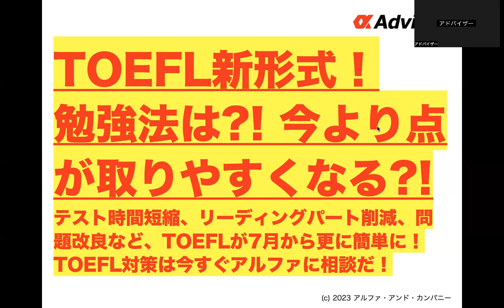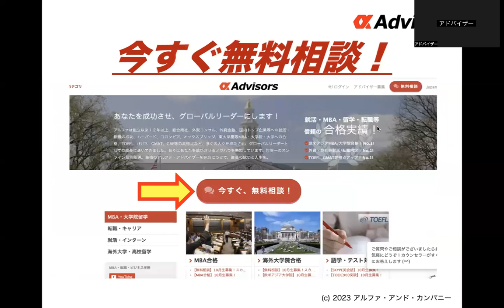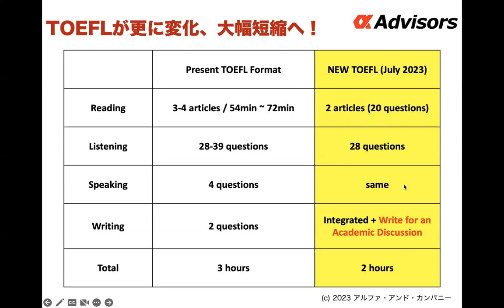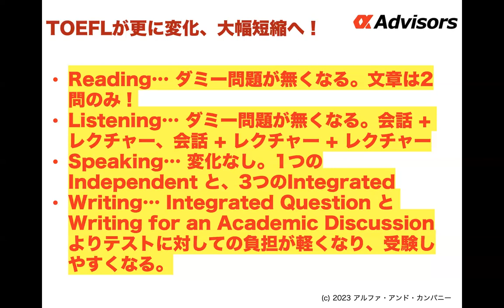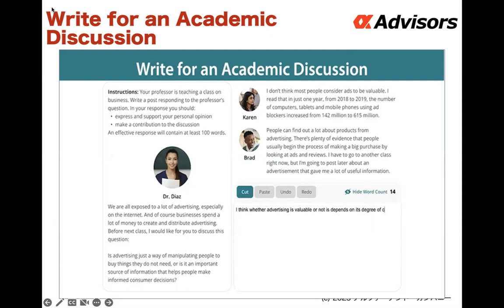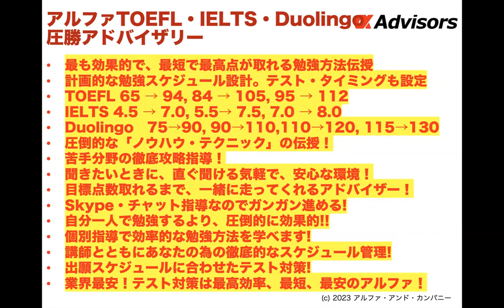【TOEFL新形式！勉強法は？！今より点が取りやすくなる？！】テスト時間短縮、リーディングパート削減、問題改良など、TOEFLが7月から更に簡単に！TOEFL対策は今すぐアルファに相談だ！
◆TOEFL対策、後半はアルファノートから！

◆ノウハウ満載のアルファノートでTOEFL /IELTS /Duolingoのスコアメイク圧勝！

◆ハーバード、スタンフォード、コロンビア、イエール、プリンストン等海外トップ大学、東大早慶等国内トップ大学帰国子女受験圧勝合格！ボーディングスクール、テンスクール、UWC等インターナショナルスクール、慶応ニューヨーク、早稲田渋谷シンガポール等高校留学の指導でも圧勝合格者毎年多数輩出！口コミでも大人気のアルファ・アドバイザーズに今すぐ相談だ！

◆無料相談は今すぐこちらから！→ [無料相談]

◆LINE無料相談も大好評！サクサクLINE無料相談はこちら！

【アルファのYOUTUBEは３種類！】

【アルファ・アドバイザーズ関連Facebookリンク】

‹キャリア›
転職

‹留学›
MBA・大学院

‹受験›
国内大学受験(受験、AO、帰国）

‹語学›
中国語HSK

アルファ・アドバイザー応募フォーム